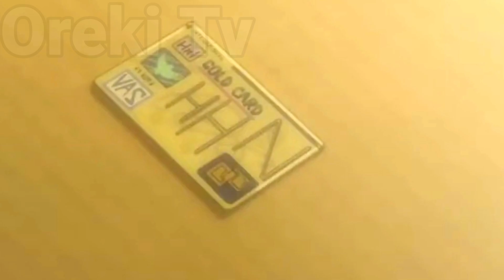Kaze no Stigma Episode 3 in Hindi Explaintion | Stigma of the Wind |Anime In Hindi | by oreki Tv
kaze no stigma season 2 episode 1 english dub
kaze no stigma ending
anime 2023 episode 1 english dub
anime episode 1 english dubbed
anime episode hindi
animex tv
boy reincarnated as a girl anime